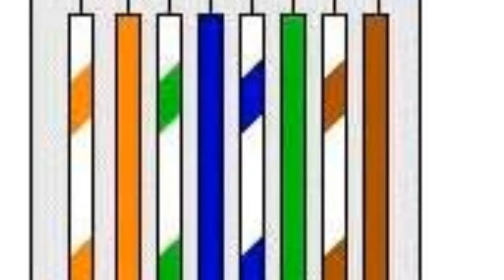How To Make an Ethernet Cable